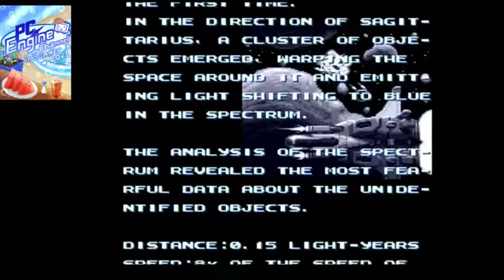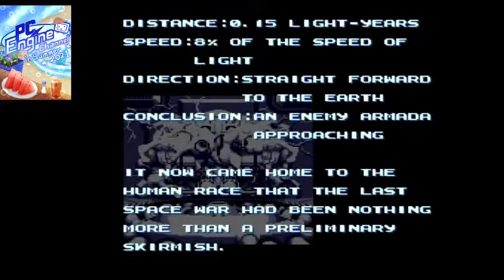PCエンジンマラソン 452本目 イメージファイト2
【発売日/発売元】92年12月18日/アイレム
【人数】1人
【対応周辺機器】バーチャルクッション
【バックアップ】35B(進行状況&ハイスコア)